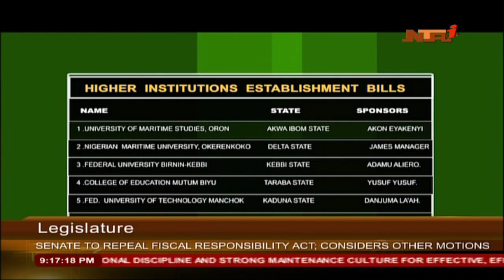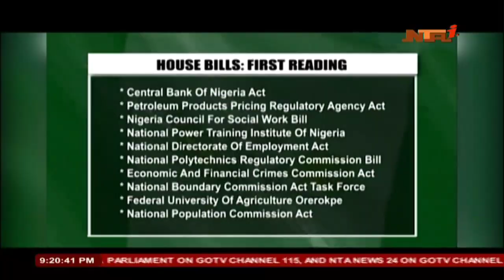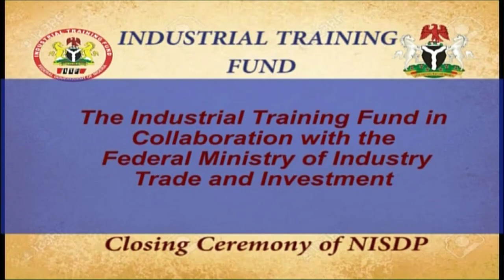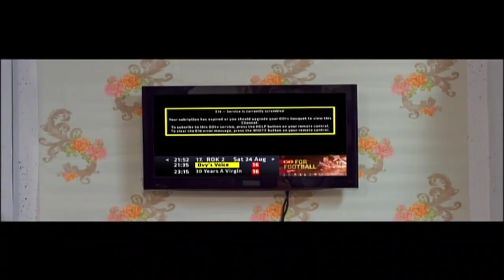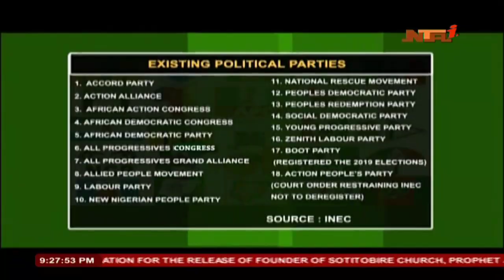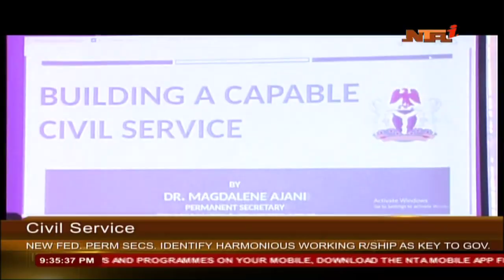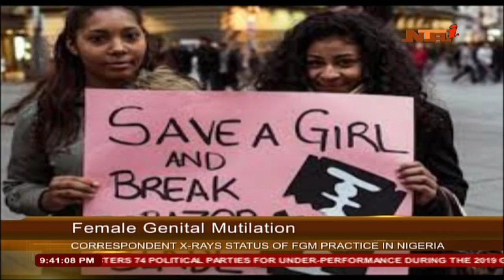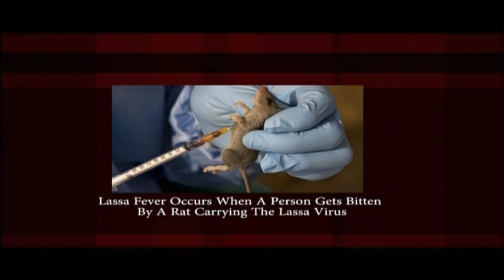NTA LIVE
Abuja, Nigeria